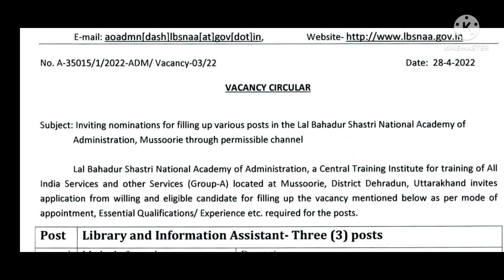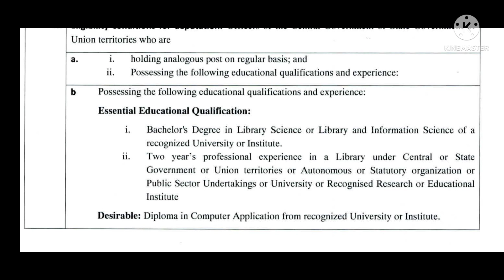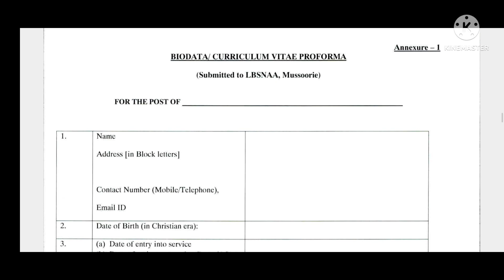Library Assistant vacancy in Lal Bahadur Shastri National Academy of Administration LBSNAA Mussorie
will you guyz please share.
@Infobells - Hindi  @Library Academy  @InFo DoSt  @competitive exams library  @SUNSHINE PURPLE 💜 WORLD *BUSY*🐅  @competitive exams library  @Library Of Secrets  @Saroj Mishra

Thanks